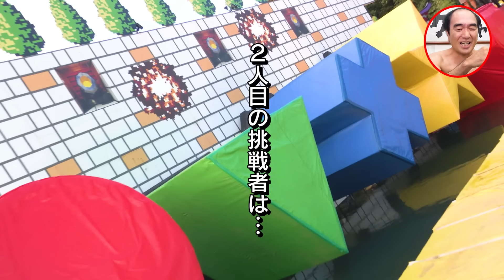Tさん、さすがに今回ばかりは黙っちゃいられねぇよ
「風雲！たけし城」
作品ページ：
キャスト：ビートたけし
バナナマン 設楽統 日村勇紀／上田晋也（くりぃむしちゅー）／渡辺直美／市川猿之助／
谷隼人／木村昴　他

※この動画は「風雲！たけし城」の本編映像と未公開映像が含まれています。

80年代に空前のブームを巻き起こし、海外でも熱狂的なファンを生んだ視聴者参加型のアクションバラエティ番組『風雲！たけし城』が、34年ぶりにパワーアップして大復活！
300名以上の参加者が奮闘した姿をプライムビデオで是非、ご視聴ください！
※作品の視聴には会員登録が必要です。無料体験期間終了後、有料期間に自動移行 （Amazonプライムについて詳しくは へ）

▼書籍『エガちゃんねる革命』（著：ブリーフ団D）